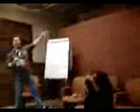Eric Donlan as "Robbie Springer" part 3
Vaughntown Spanish ... English Speakers Course in Avila Spain...
Group Improv lead by Eric Donlan as "Robbie Springer"